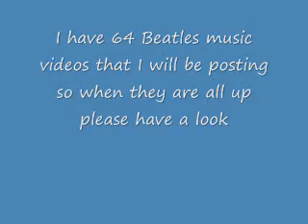The beatles music videos update